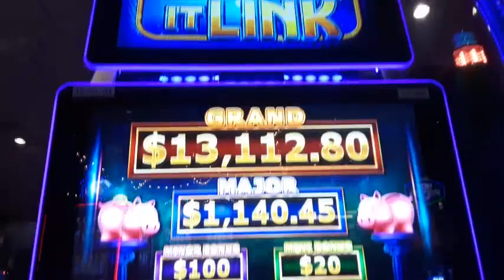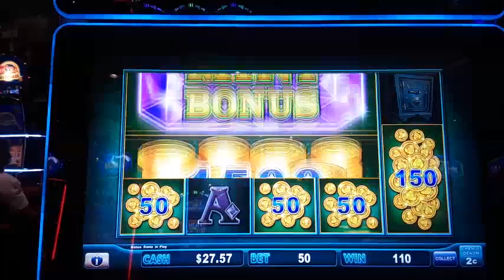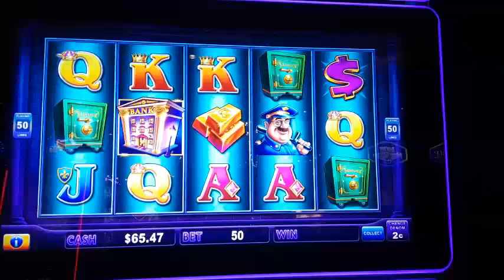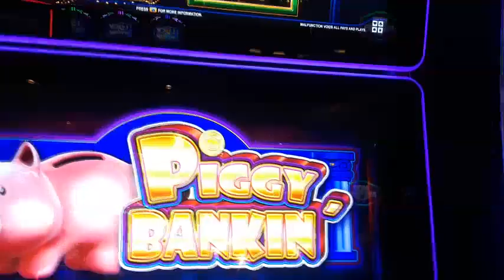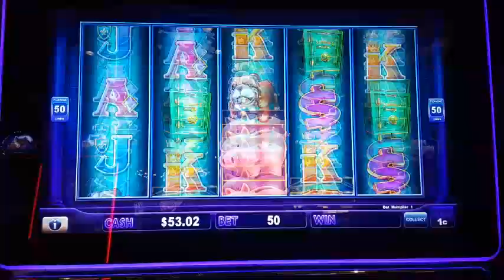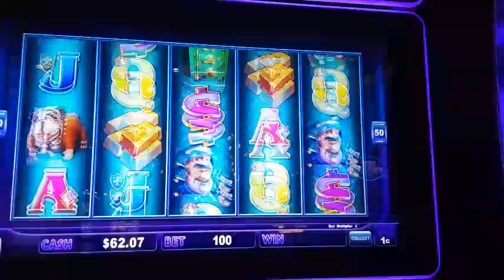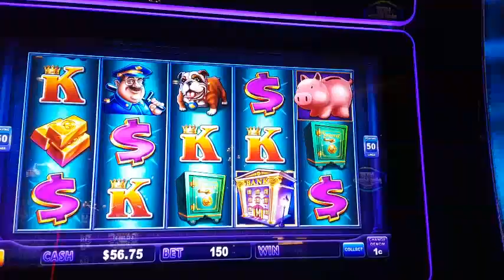Lock n Link PIGGIES,,,,Lets Break some PIGGIES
Playing slot in Arizona,, Lone Butte Casino,,,Piggies kept coming,,Love Lock n Link machines..